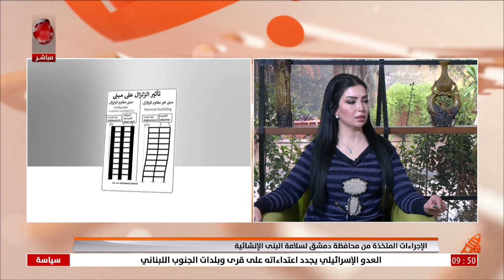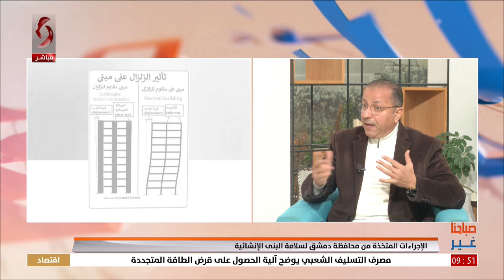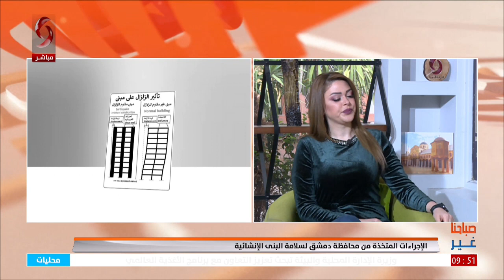م. غسان معمولي- رئيس لجنة الترابط الإنشائي في محافظة دمشق | صباحنا غير 2024/2/5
الإجراءات المتخذة من محافظة دمشق لسلامة البنى الإنشائية